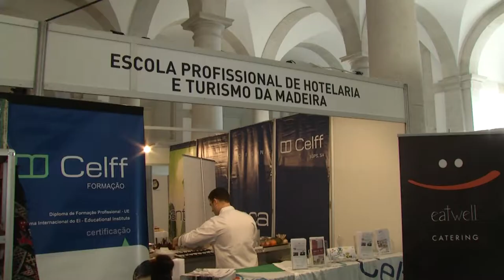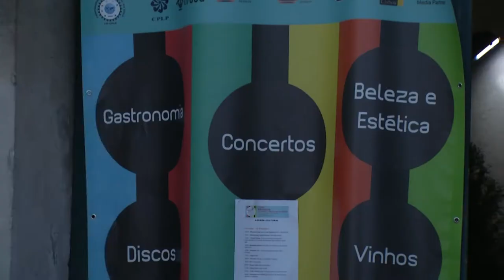1ª Mostra Saberes e Sabores da CPLP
1ª Mostra Saberes e Sabores da CPLP